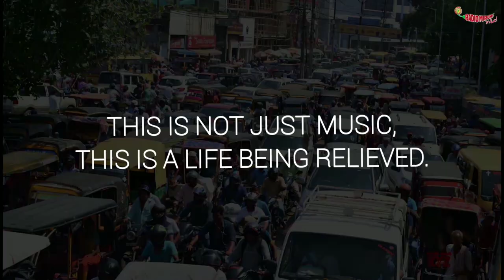MIC 1 - TRAILER OUT., RADIO_MIRCHI, KHANAK_THE_SOUL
Mirchirjapoorw, Shivdutt Soni, Swapnil Raj, Sunish Singh, Renujanand